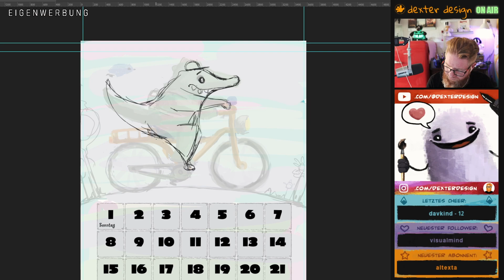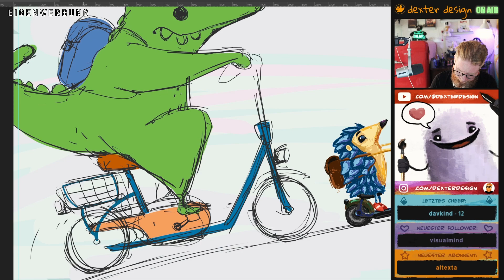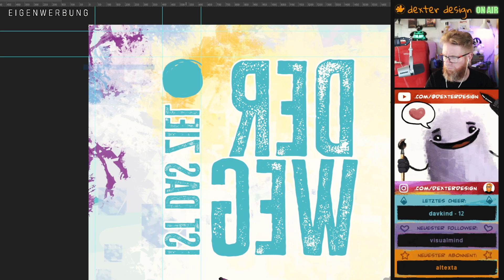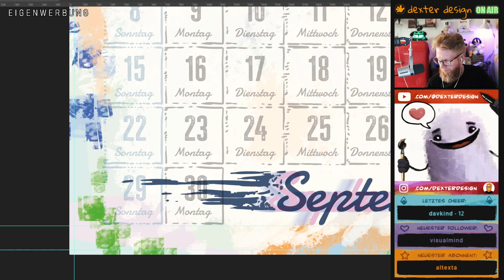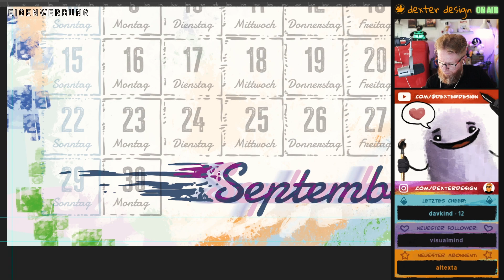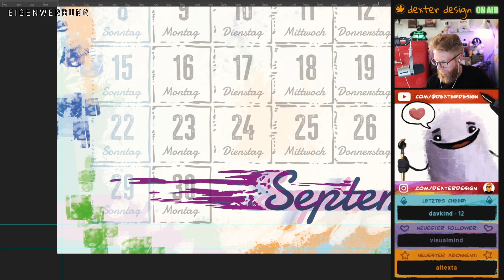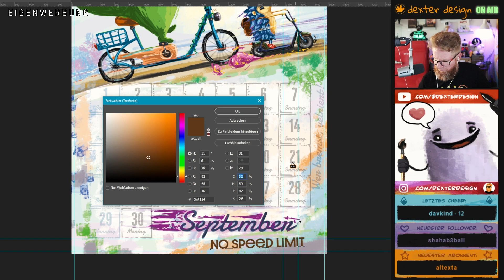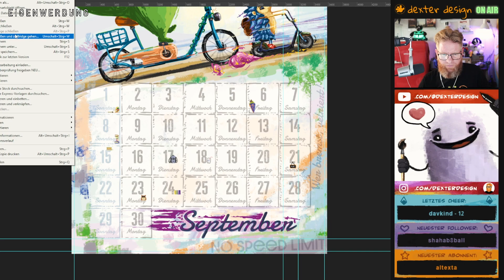Der Weg ist das Ziel | digital Zeichnen | deutsch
Kurfassung: Hier zeige ich euch einzelne Ausschnitte vom Live Stream, wo ich diesmal den September zusammenschmiere. Ein kleiner schneller Igel kennt den Weg und das Ziel! Das Motiv ist digital gezeichnet und findet ihr in fertig in meinem Kritzelkalender 2024, der gedruckt im A3 Format erscheint.

Hallo meine lieben Kreativen und willkommen bei dexter design!

Gerne möchte ich meine gestalterische Leidenschaft mit Euch teilen. Zeichnungen, Skizzen und Illustrationen erstellen. Die Livestreams von Twitch bleiben als Video bei YouTube erhalten. Freue mich über Feedback und natürlich Abos, wenn es gefällt. Vielen lieben Dank!

Bleibt kreativ! Vielen lieben Dank!